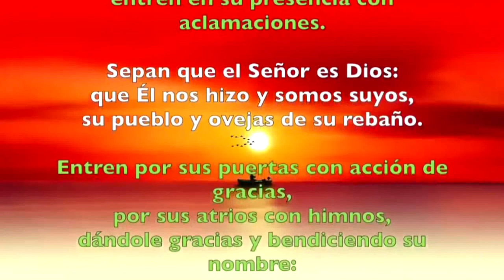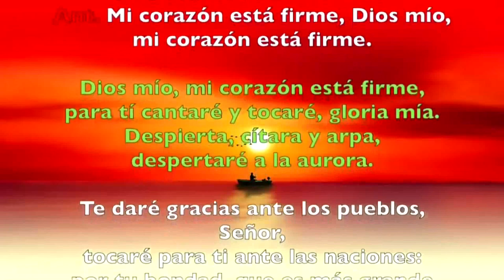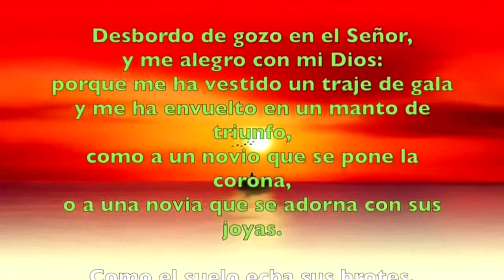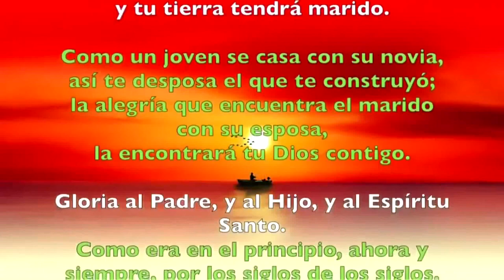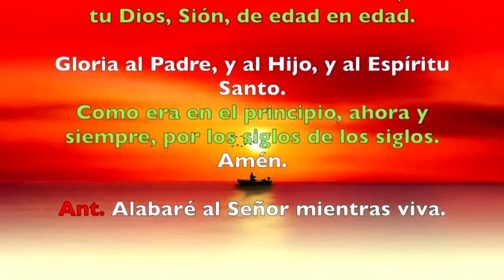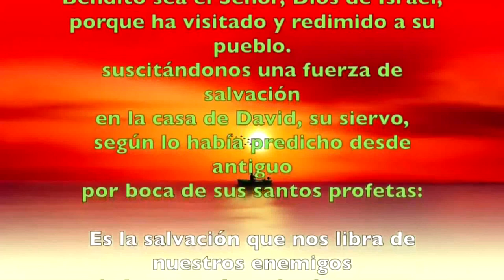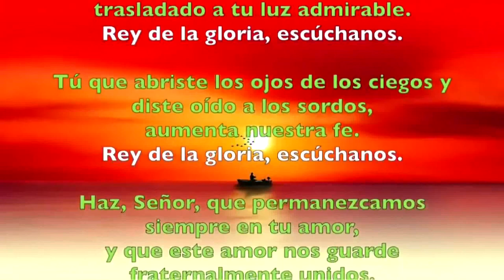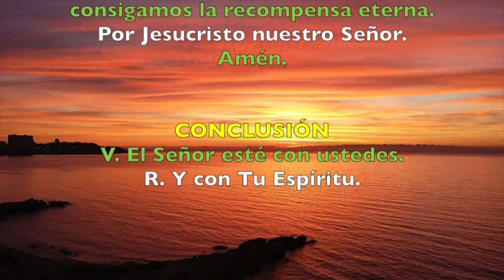Oración de la mañana (Laudes), MIÉRCOLES XX semana T. Ordinario | Padre Sam